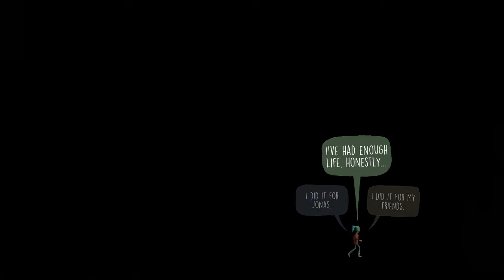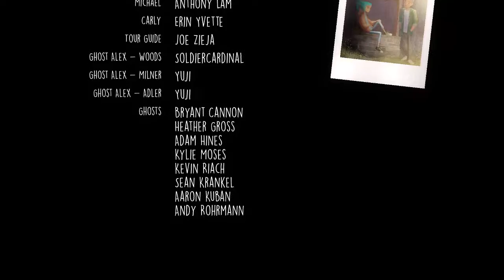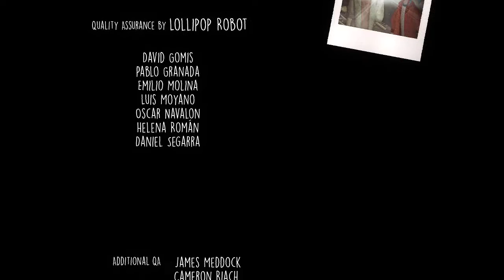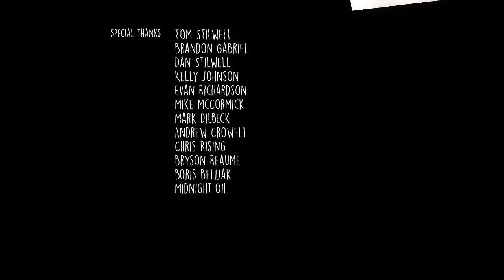Rynes Plays | Oxenfree [Part 7]